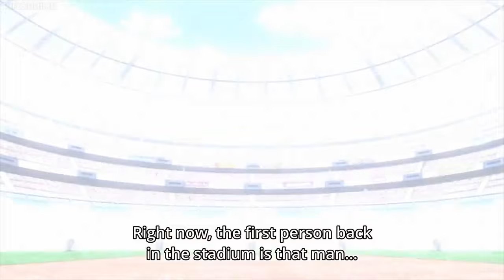ALL THE FIGHTS Sport Festival Tournament My Hero Academia S1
THESE ARE SOME OF THE BEST FIGHT SCENES IN MY HERO ACADEMIA SEASON 1. SPORTS FESTIVAL TOURNAMENT